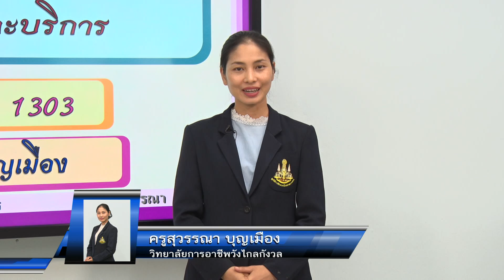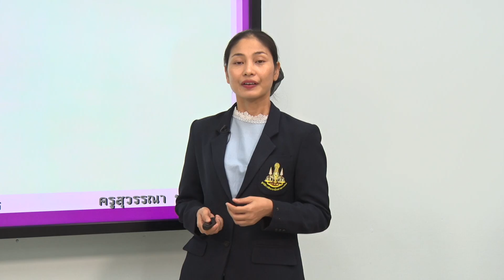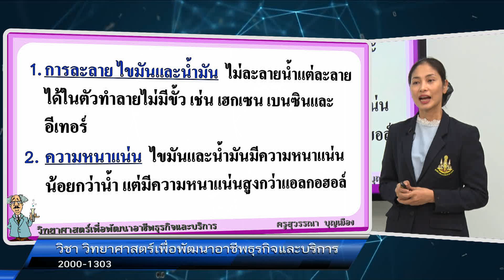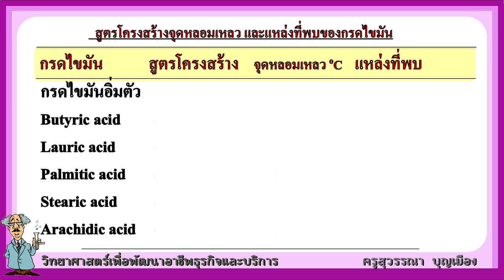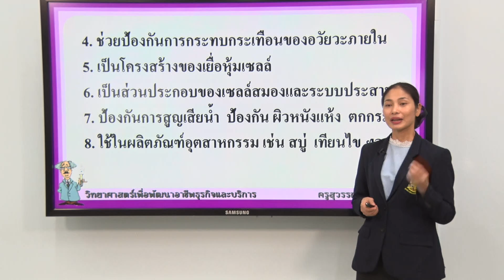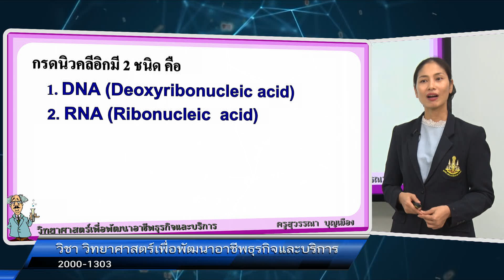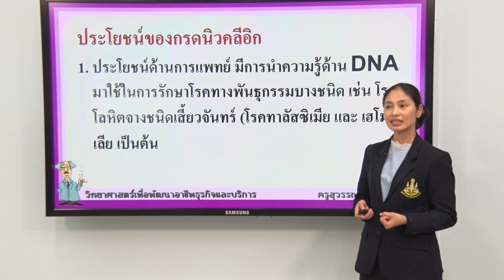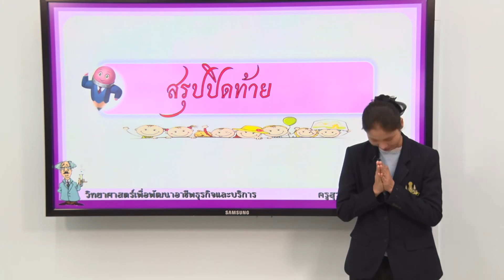Sicence 15 : สารชีวโมเลกุล 3